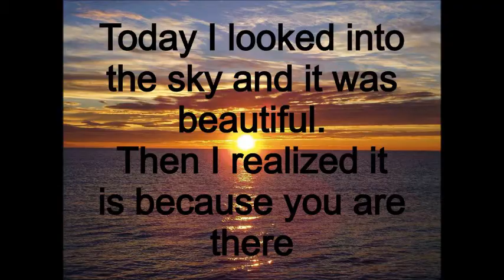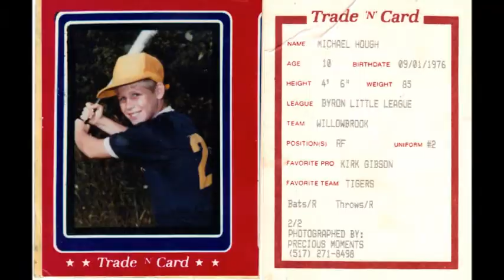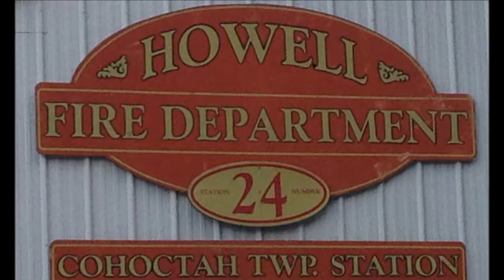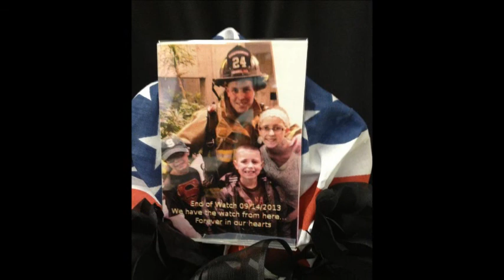Michael David Hough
Tribute to my cousin Mike. You are sadly missed but will always in my heart. Brandy